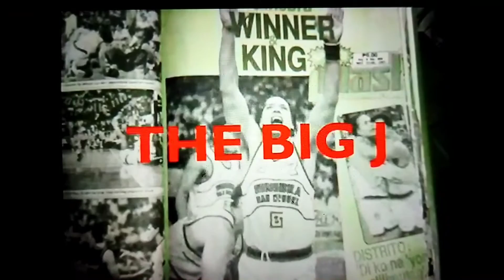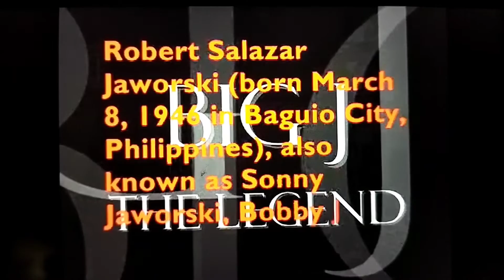Big J - 7 the Legend of the Basketball History Robert 'Bobby' Jaworski.Thanks for watching God Bless